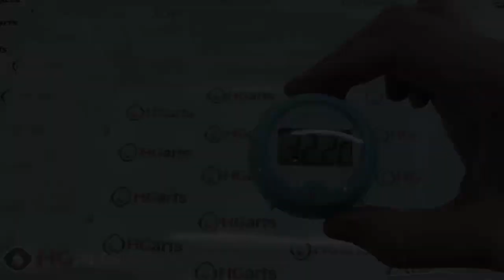Water.Transfer.Printing.(Hydrographics).Woodland.CAMO | HG Arts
Discover How To Create Huge Automated Income On Social Media Even If You Have No Experience - Get Started Today With the #1 Automation Software